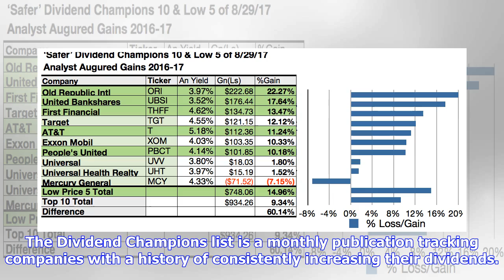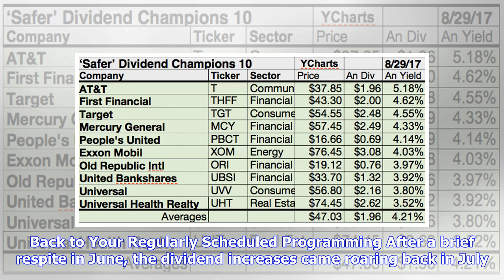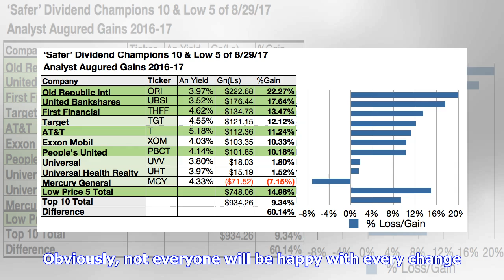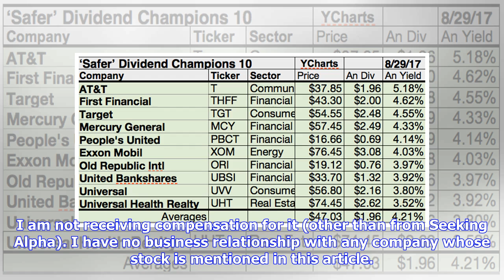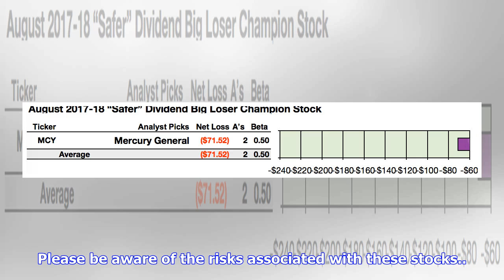Dividend Champions For August 2018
The Dividend Champions list is a monthly publication tracking companies with a history of consistently increasing their dividends. Wider in scope than the well-known S&P 500 Dividend Aristocrats and Nasdaq Dividend Achievers, the Dividend Champions covers all companies listed on exchanges in the United States. In order to be included in the list, the annual split-adjusted dividend payout of a company (based on calendar year) must be consistently increasing. The Dividend Champions list is separat...